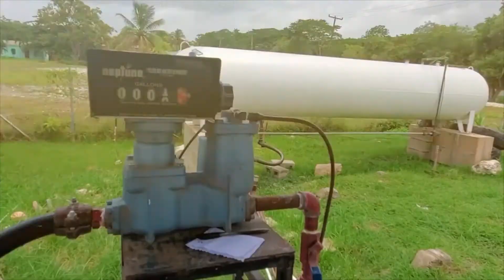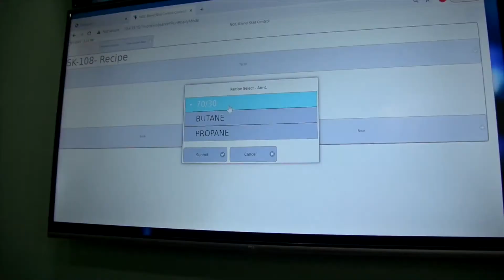LPG Industry Sees Increase in Belizean’s Investing into the Industry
Liquefied Petroleum Gas (LPG) is a product that Belizeans commonly refer to as Butane. This fuel provides effective heat and vapour pressure that is suitable for residential gas tanks as well as industrial gas tanks in the agriculture sector. The National Gas Company of Belize Limited (NGC) holds an open tender process where entities are invited to participate in a bidding process. This is geared at increasing investments within the sector and economic activity in the country. Reporter, Giovanna Moguel shares this report.